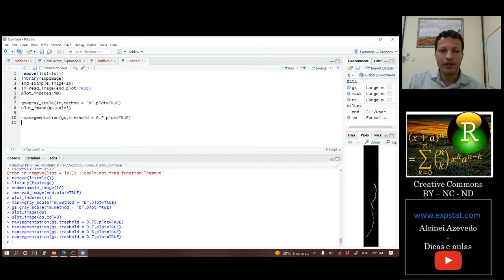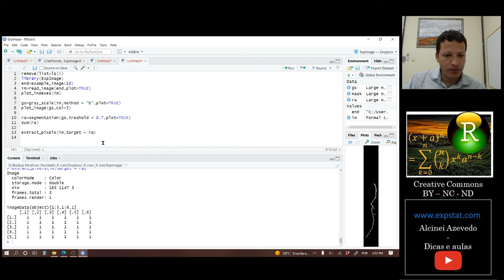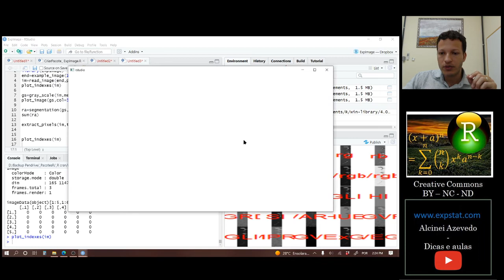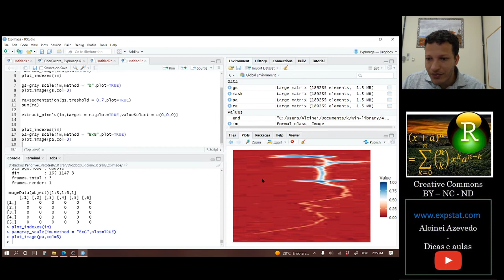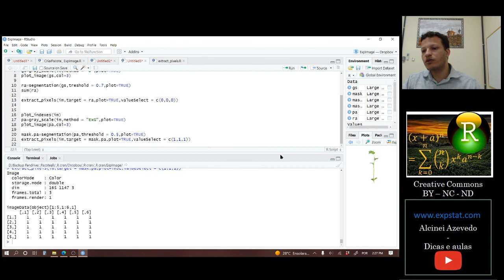[Package ExpImage] 13. Segmentação de imagens por índices ou banda: segmentation() e plot_image()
Nessa aula falo como fazer a segmentação de imagens utilizando índices obtidos a partir das bandas de R, G e B.